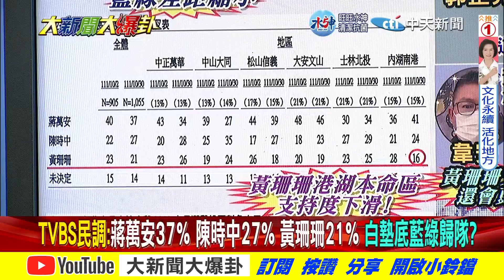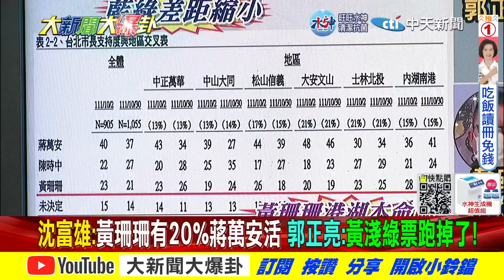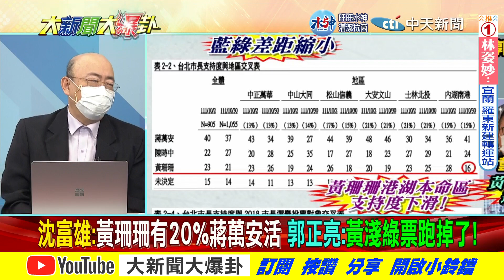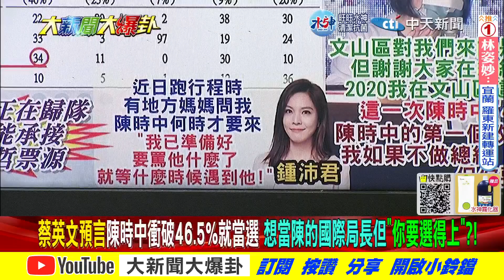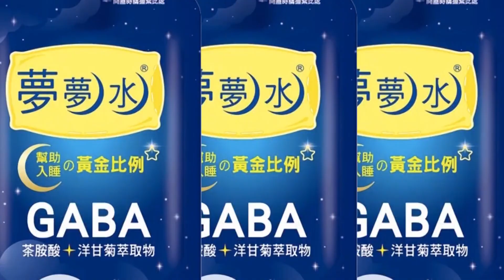【大新聞大爆卦 上】蔡英文笑時中選上當他部下! 吳思瑤批蔣質詢阿中是公審?@大新聞大爆卦HotNewsTalk 完整版 20221102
《精彩回顧》
【大新聞大爆卦】慈濟BNT比1.5期高端便宜?王必勝說"錯誤推算"!打疫苗"左右開弓"猜哪邊符水!?館長痛譙"爛東西"爆罵綠這次選死定了!林耕仁.綠側翼合打高虹安奇觀!20221101@中天新聞
【大新聞大爆卦】陳時中身背萬命有臉黑大巨蛋公安危險?蔡英文覺得綠選輸比廢彭P護照獨裁更影響國際觀感?鄭運鵬輸到只能靠台積電 連新黨抹紅他都不敢回嘴!?20221031@中天新聞
【週末大爆卦】梨泰院踩踏153人橫死國殤 塔綠班秒喊"票投民進黨"!陳時中萬聖節扮"吸血鬼+快篩陽"複習踩萬人屍參選?蔡讀稿不准民先撤?徐國勇怪畢業紀念冊洩賣國人戶政個資!?20221030@中天新聞
【週末大爆卦】蔡英文籲"選差國際不挺台" 網轟極權綠共!鄭運鵬嗆"直通習近平說法"荒謬現世報!?陳時中"不知自己這麼多可罵"裝受虐?矢板明夫猜綠坐4望12笑死謝寒冰! 20221029@大新聞大爆卦
【大新聞大爆卦】王必勝.薛瑞元夜奔阿中串供高端?蔡政府偷摔25億故宮國寶"去中"引共軍來打?抹紅張善政好萊塢笑死!鄭運鵬"桃市委書記"看板上路!蔡其昌拒盧看板強陪葬自家議員?20221028 @中天新聞 ​